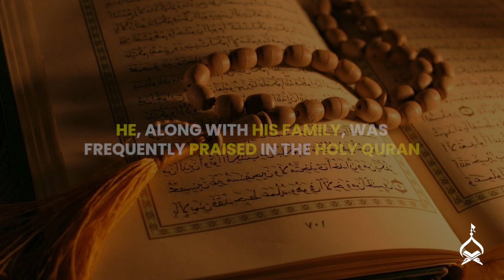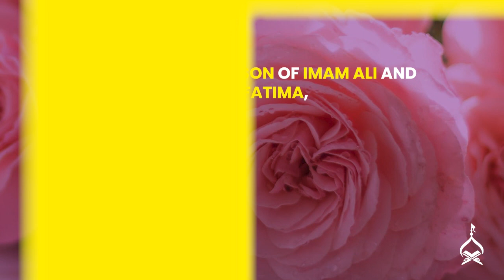Short Biography of Imam Hasan al-Mujtaba (alaihis salaam) | The Last Rashidun Caliph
If we explore the lives of our Imams, we will realize that their political strategy had 2-key priorities. One, to propagate knowledge and teachings of Islam and second, to protect the lives of their faithful followers.

In this video, let's explore the life of the Imam who gave up everything for this purpose—even his position as the caliph.